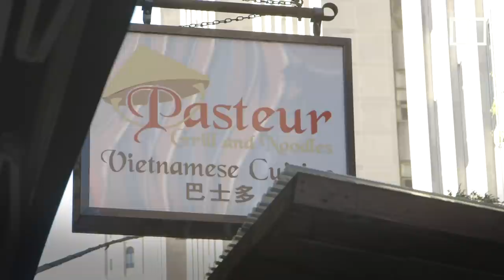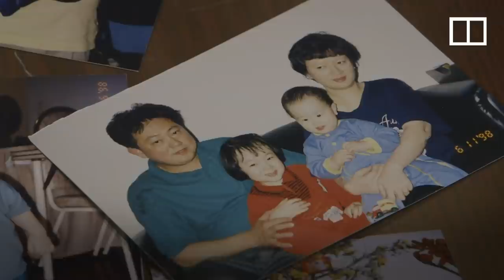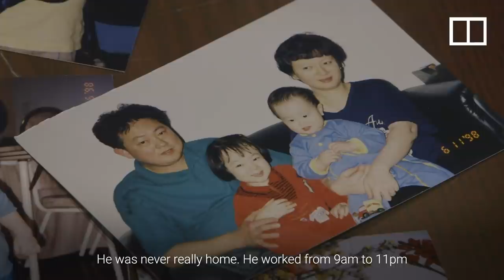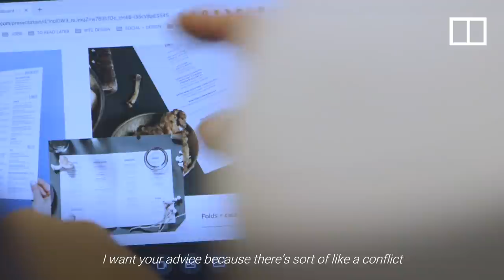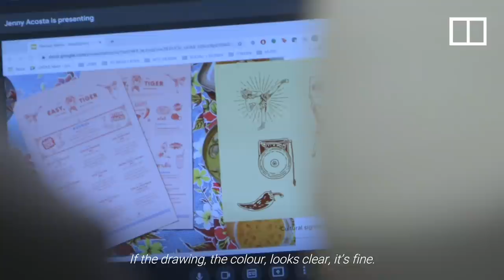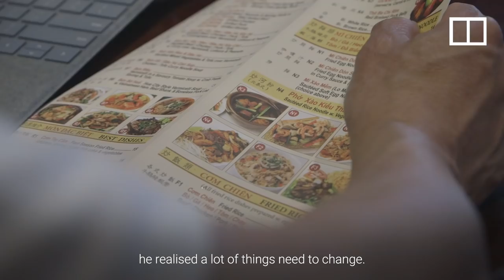Pho and family: Grad school student son helps dad run struggling NY Chinatown Vietnamese restaurant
Tony Chung is working on his master’s degree in Biomedical Science and has long dreamed of going to medical school. But the Covid-19 pandemic has him considering an additional goal, working alongside his father running a Vietnamese restaurant, Pasteur Grill and Noodles, in New York’s Chinatown.  “I started to help out because our restaurant was struggling,” the 24-year-old said, “It’s not even just about the business, it’s more about keeping the legacy alive.” Along with waiting on tables, Tony plans to update restaurant decorations and its menu to attract new customers as well as those who stayed away during the pandemic. He says the experience helped father and son find common ground, and a chance for him to understand the hard work his dad has done in the decades since he fled the communist regime in Vietnam to come to the US in about 1980.